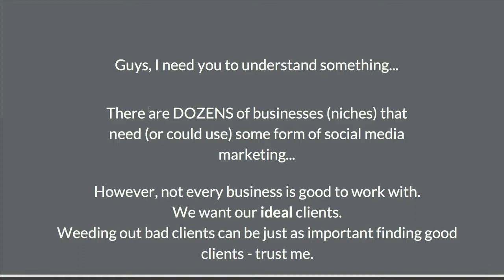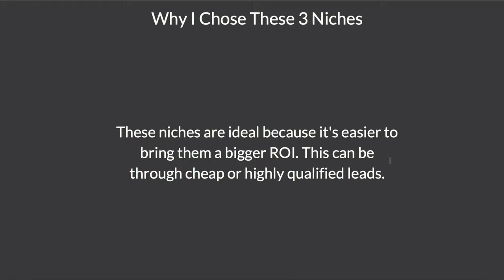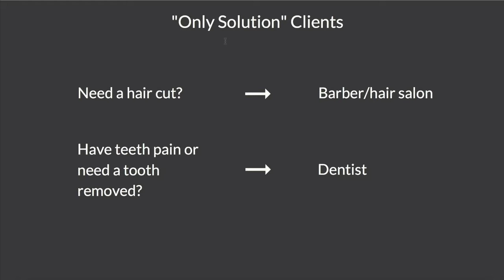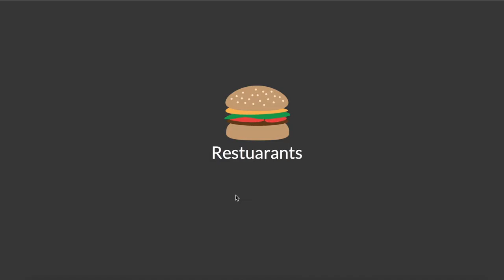Social Media Marketing: Top 3 Niches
Jorge Taracena

These are some of the best products/services that have taken my business & life to the next level:

This Productivity Journal CHANGED My Life

My Filmmaking Gear:

The Best BUDGET Camera (Shoots 4K)

Shotgun Mic I Use

My Lav Mic ( Best Mic Under $20)

My Bendy Tripod

My Main Tripod (Best Budget Tripod Under $50)

My Lighting (Under $25)

Batteries + Charger For My Light

Top 3 Niches That Are DESPERATE For Social Media Marketing Beginner SMMA Advice